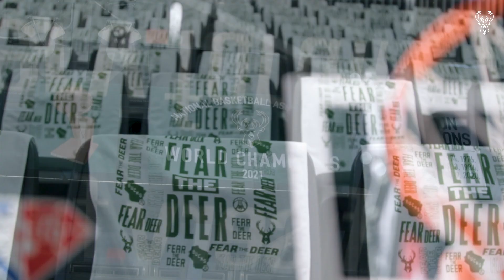Lisa Byington on her Journey to the NBA, Routines, Playoffs and More! | Choppin' It Up With Olskool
Bucks play-by-play broadcaster Lisa Byington dishes on her path to calling NBA games, what The Lisa Byington Award means to her, calling games for a player of Giannis' caliber and much more in this episode of Choppin' It Up With Olskool presented by Potawatomi Casino Hotel.